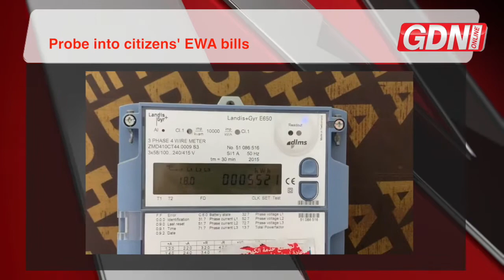BAHRAIN IN ONE - JULY 31, 2019